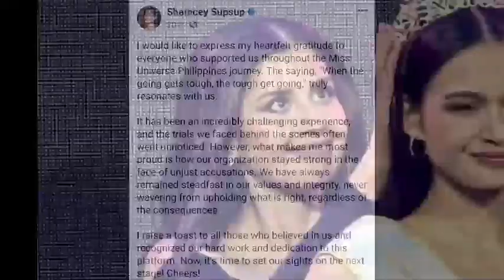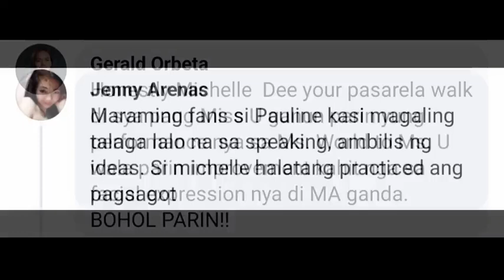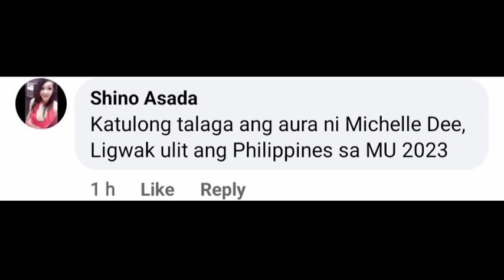Michelle Dee Pinutakti ng mga Bashers! Miss Universer Philippines